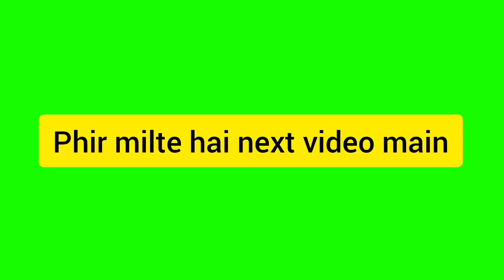how to draw lord shiva easy drawing of mahadev step by step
Cover Tropic:-
How to draw outline of lord shiva
Drawing shiva
Mahashivratri drawing
Shivratri drawing
Mahashivratri drawing easy
Outline tutorial
Outline drawing
Canvas drawing
Canvas painting
Acrylic painting
Abstract painting
Abstract drawing